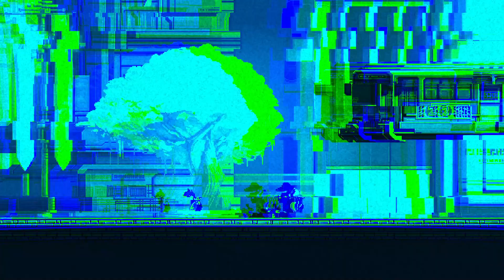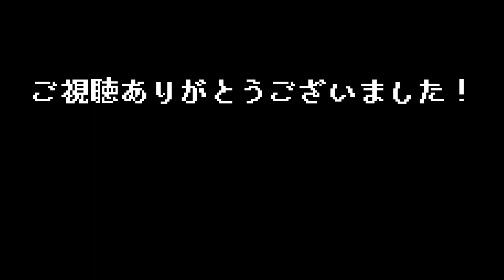#15【 SANABI / サンナビ （日本語改善アップデート）】亡き娘の復讐を誓い、伝説の軍人が再び戦場に舞い戻る